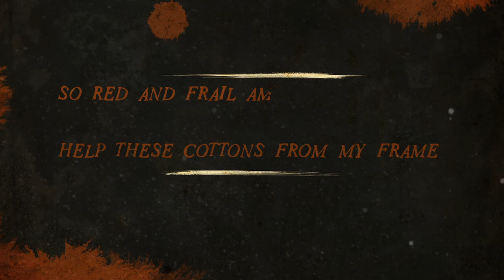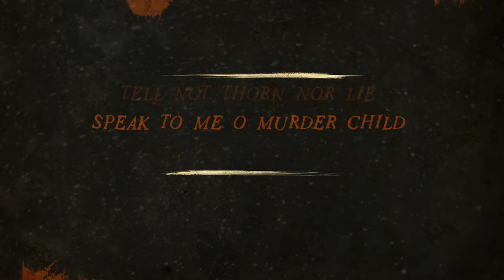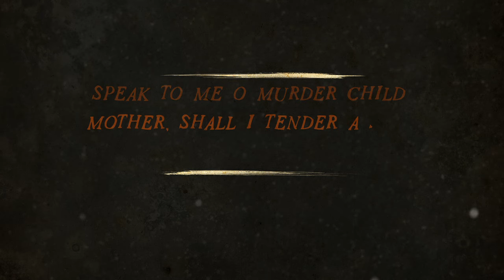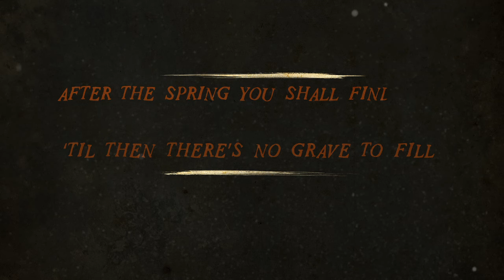American Murder Song - Edward (Official Lyrics Video)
These fine ballads of Murder are available wherever you buy or stream music:

"Edward" is produced by Scotty Morris of Big Bad Voodoo Daddy.